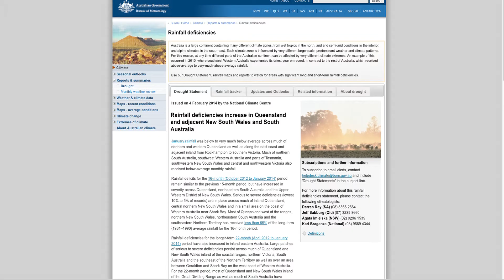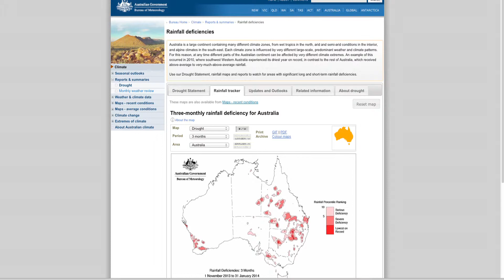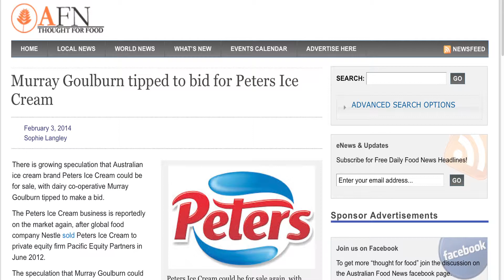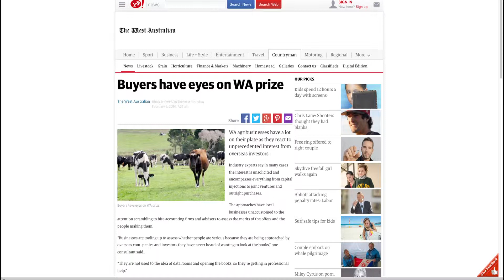Digital Farm Tv February 6th 2014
Farming News